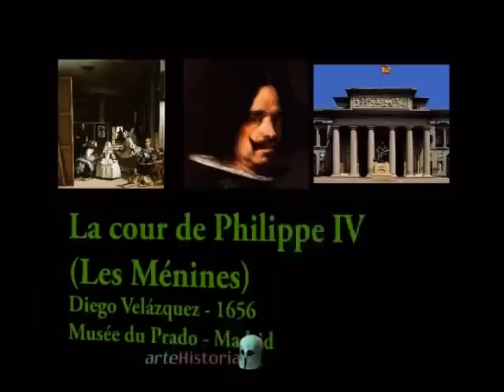La Familia de Felipe IV, Las Meninas de Velazquez (alta calidad)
Las Meninas es la obra más famosa de Velázquez. Fue pintada por el genial artista sevillano en 1656, según Antonio Palomino, fecha bastante razonable si tenemos en cuenta que la infanta Margarita nació el 12 de julio de 1651 y aparenta unos cinco años de edad. Sin embargo, Velázquez aparece con la Cruz de la Orden de Santiago en su pecho, honor que consiguió en 1659. La mayoría de los expertos coinciden en que la cruz fue pintada por el artista cuando recibió la distinción, apuntándose incluso a que fue el propio Felipe IV quien lo hizo. --